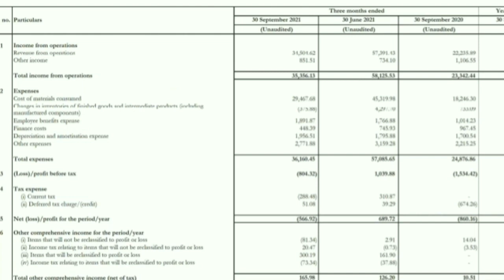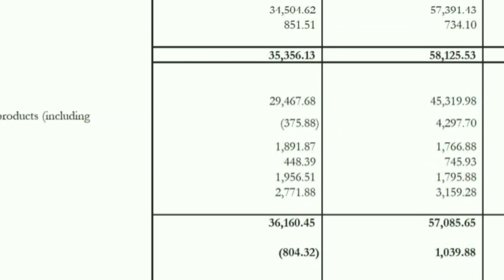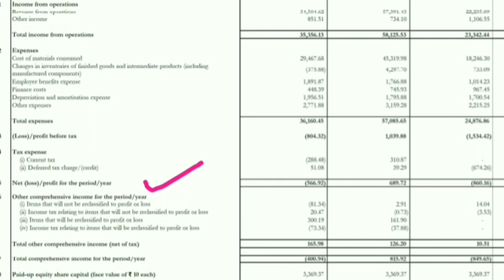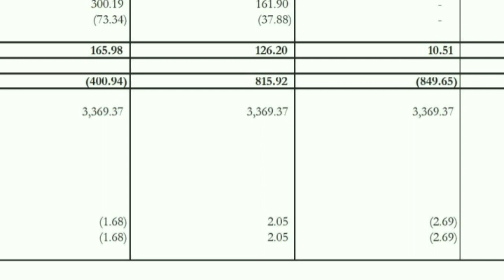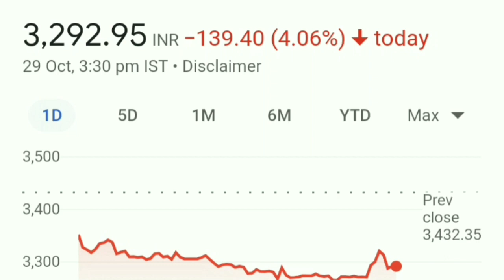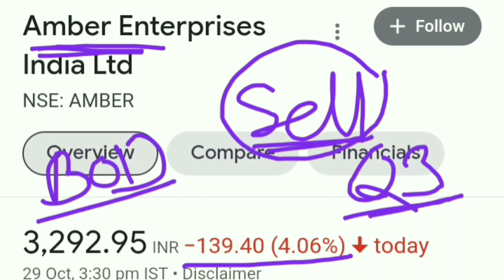Amber Enterprises Q2 Result Analysis। Amber Enterprises share Buy or Sell।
best stocks
multibagger stocks
multibagger
multibagger Return
multibagger shares
 latest IPO
upcoming IPO
 share latest news
share news
 stock news
share News
Today trending news
finance news
economic news
NSE
BSE
stock best stock
best share
Sensex
Nifty 50
SIP
share news
latest news
SYWV
latest IPO
Zerodha
grey market
IPO knowledge
IPO Analysis
multibagger Stocks
intraday tips
best portfolio
f&o
f&o kya hai
Amber Enterprises share
amber Enterprises share latest news
amber Enterprises latest news
amber Enterprises share news
amber Enterprises share Analysis
amber share
amber Share news
amber Share latest news
amber Share Analysis
amber Enterprises q2 Result
amber Enterprises q2 2021
amber Enterprises result
Blackrose share
Black rose share latest news
Gail share
Infosys share
Reliance share
Wipro share
Wipro share latest news
Itc share